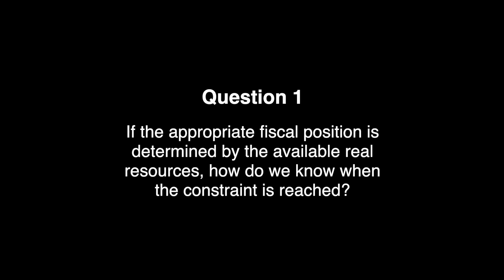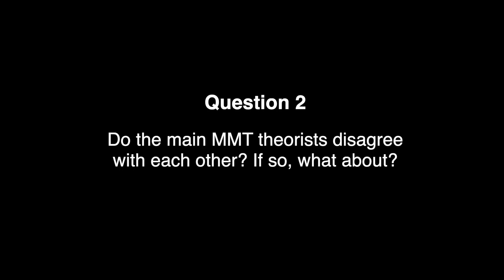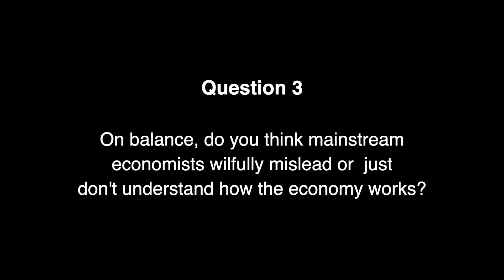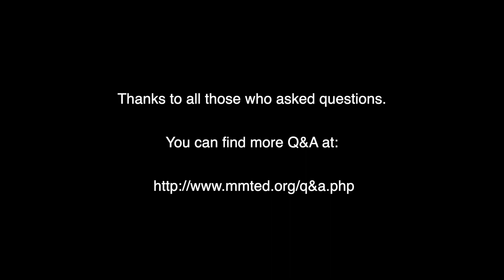MMT edX MOOC - Modern Monetary Theory: Economics for the 21st Century - Q&A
This video presents answers to questions posed by students in the recently completed edX MOOC - Modern Monetary Theory: Economics for the 21st Century - which was designed and presented by Professor William Mitchell.